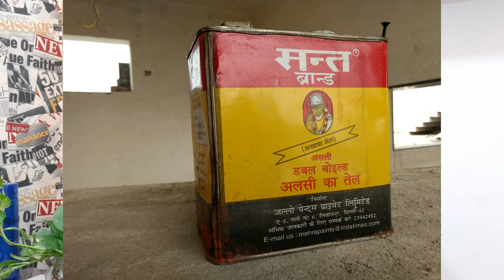ipe wood के बारे में complete detail ( क्या ipe wood बहार खराब होती है ) ?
call or whatsapp on This no - 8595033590

 HOW TO MAKE LIFT PIT (Lift pit बनाने से पहले कौन -कौन सी बाते ध्यान रखें )

 what to do under the plinth beam (Plinth beam के नीचे brick work करना है या नहीं ?)

 What should first work after column construction (कॉलम कंस्ट्रक्शन के बाद सबसे पहले क्या काम करें)

 Best Exterior Elevation Material for your Home (घर के elevation के लिए कौनसे best material हैं )

 WHAT IS RCC FLAT BEAM / HATCH BEAM ON OLD SLAB (पुरानी छत के ऊपर नई बीम कैसे डालें)

 RCC WALL WITH SLAB (RCC वॉल AUR SLAB की SHUTTERING कैसे होती है)